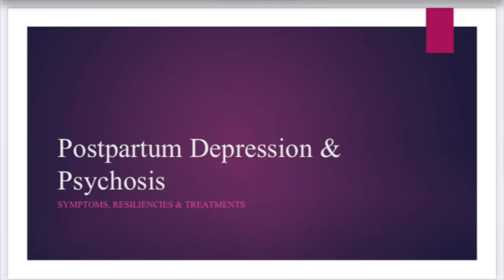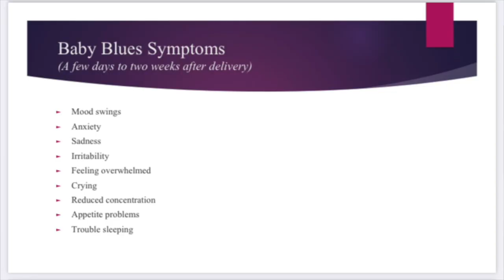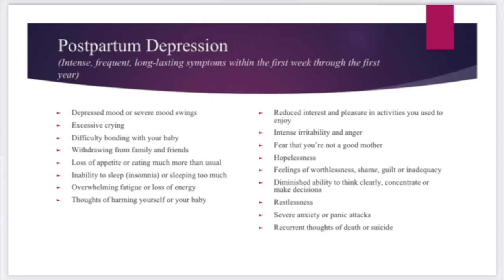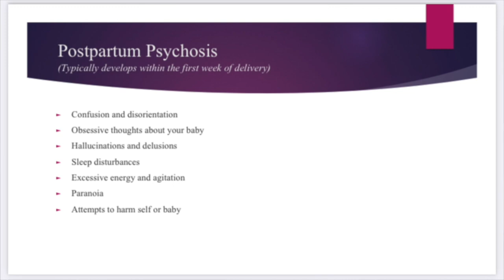Postpartum Story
Having a family is a "dream come true" for most people, but for Tessa (Jess Gorjess) it becomes a nightmare! Written & Directed By Villa Mane.
Starring
Villa Mane
Ashley Janelle
Jessica Lynn
And Introducing Jess Gorjess
Additional cast
Ari Krystina (Voice)

Produced By
Ashley Janelle
Villa Mane
Jessica Lynn